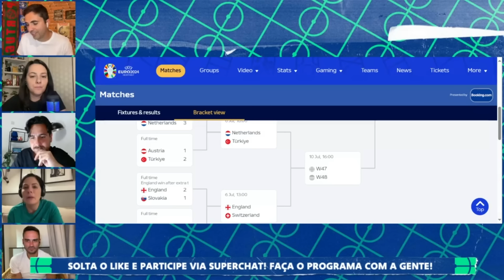QUEM SÃO AS FAVORITAS E AS DECEPÇÕES? ANALISAMOS AS OITAVAS E OS CONFRONTOS DAS QUARTAS DA EURO!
Fred Caldeira, Tati Mantovani, Clara Albuquerque, Marcelo Bechler e Arthur Quezada discutiram sobre os jogos das oitavas e os confrontos das quartas de final da Eurocopa 2024!